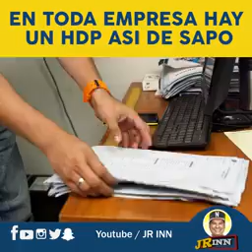El chismoso de la oficina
En todos hay uno